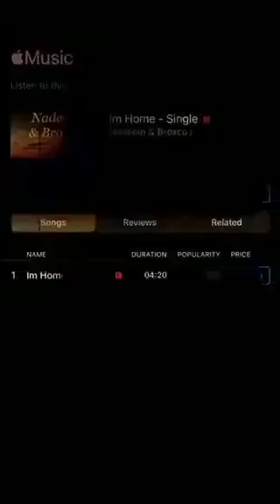NADEEM feat BROXCO/SERIOUS TIME PRODUCTION/S.T.P- ALL SMOKE